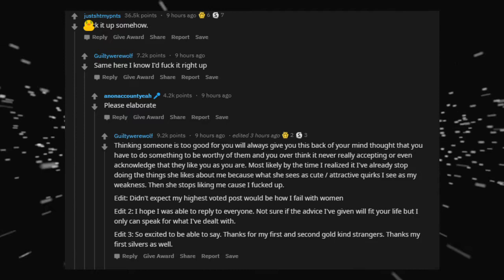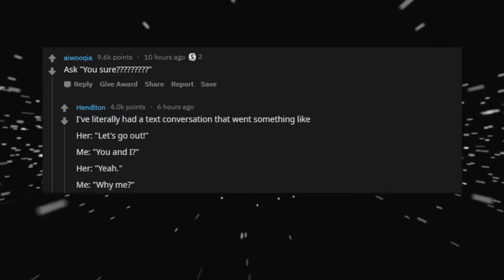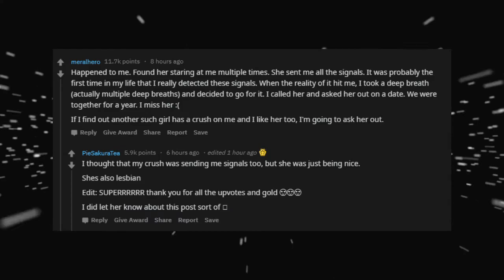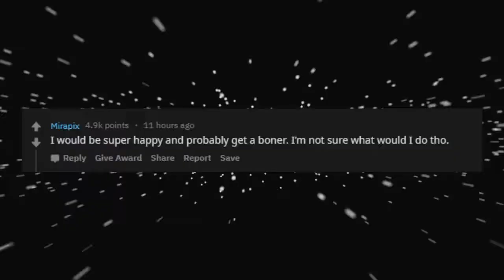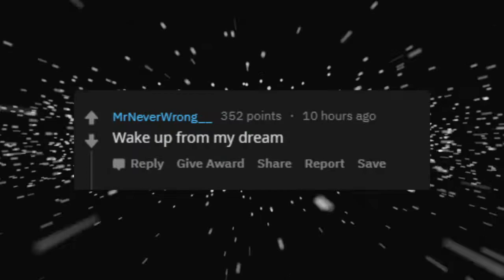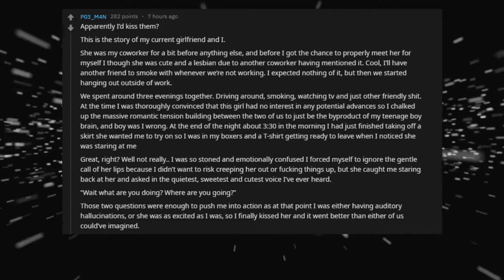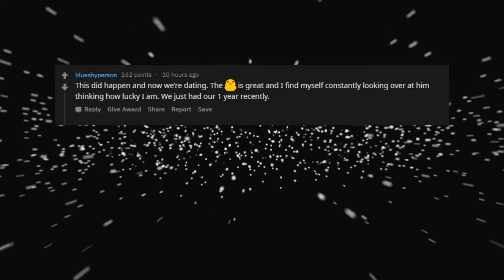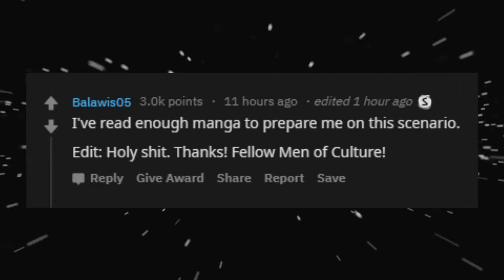What would you do if you crush was out of your league r/AskReddit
► People having no clue what to do with crushes our of their league (r/AskReddit Top Posts | Reddit Stories)
► Has anything insane happened to you? What happened to your crush? Share your own story about this below in the comments!

► I am TheAstralArmchair. I make Ask Reddit videos to cover the best posts on Reddit for you. I make high-quality content that reads the posts for you with text to speech videos. We look at funny, comedy videos. Here you will see the best posts and comments across Reddit.